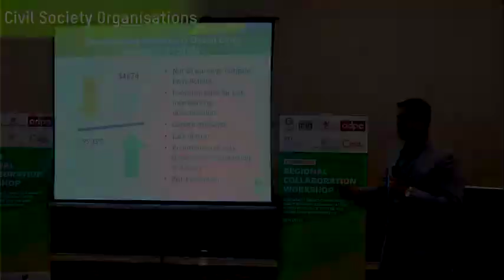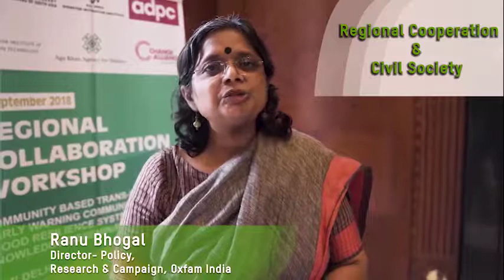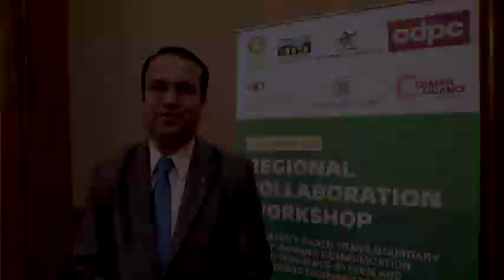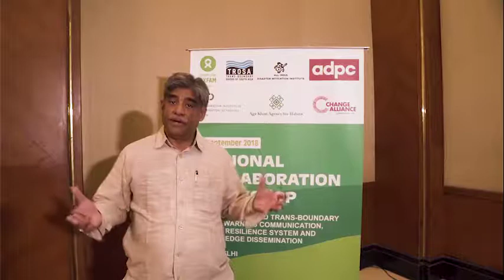TROSA | Regional Collaborative Platform for Early Warning System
The Transboundary Rivers of South Asia (TROSA) is a five-year (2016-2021) regional programme being jointly implemented by Oxfam and its partners in Nepal, India, Bangladesh, and Myanmar to understand and address challenges related to transboundary rivers, and work together to create conditions to reduce poverty of communities living in the Ganga-Brahmaputra-Meghna and the Salween river basins.

Alarmed by the ever increasing number of casualties during disasters, civil society organizations, policy makers, academicians and government institutions from South Asian Countries came together to launch the Regional Collaborative platform for Early Warning systems under TROSA project.